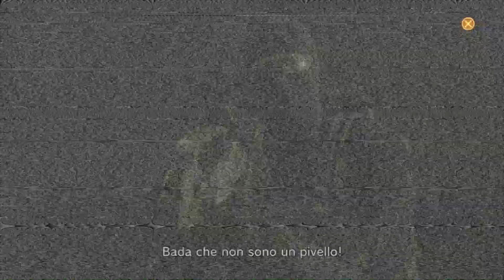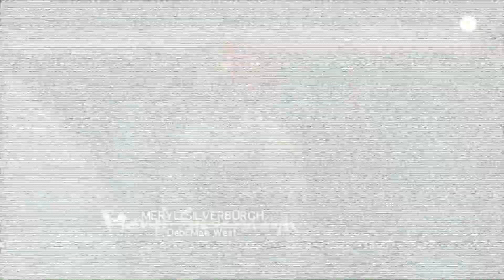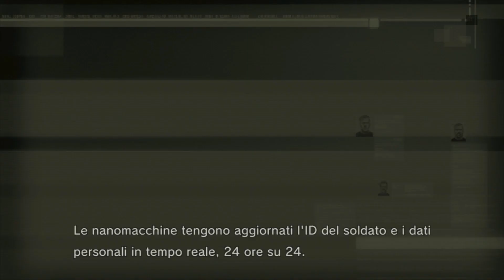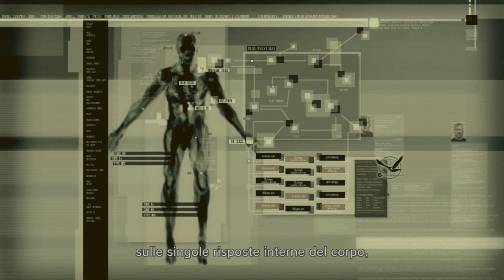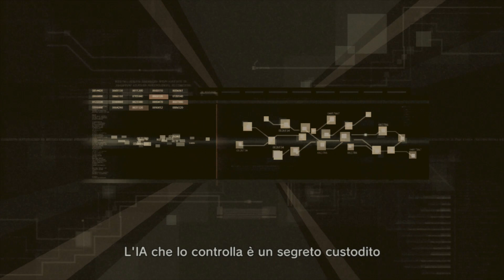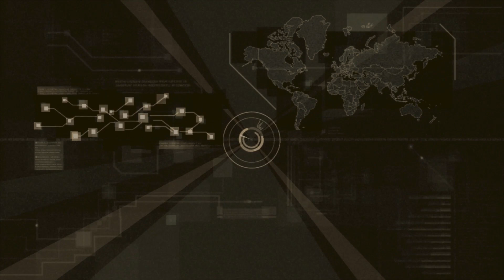Metal Gear Solid 4: Guns of the Patriots - EP.03 Meryl comandate della Rat Patrol 01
Metal Gear Solid 4: Guns of the Patriots (ITA) (PS3)